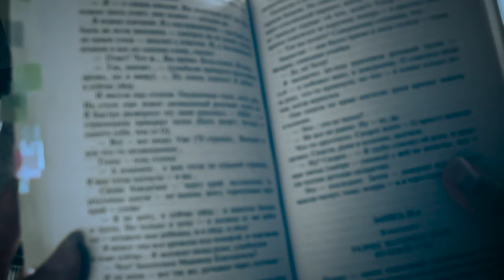Sunday Morning AKA. Nothing to Do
Experimental short clip format solely for the purpose of learning new film angles & perspectives! Fooled around with fast motion and POV testing.
+ Now you have THE PERFECT morning routine sample!